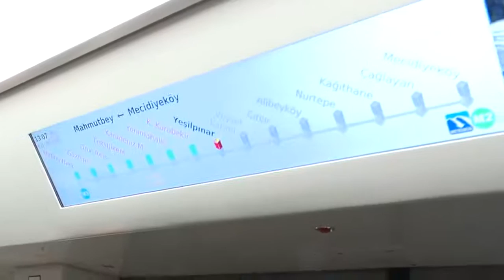İMAMOĞLU 'nu Görenler Şaşkına Döndü! Metroya bindi, pazara gitti!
BB Başkanı Ekrem İmamoğlu tedavisi nedeniyle 28 Ekim’deki açılışına katılamadığı Mecidiyeköy-Mahmutbey Metro Hattı’nda incelemelerde bulundu. Kent trafiğine ve metrobüs kullanımı yoğunluğuna olumlu etkileri kısa süre içinde görülen hattın çok değerli olduğunu vurgulayan İmamoğlu, “İnsanlarımız alışıyor. Çok yoğun nüfusu olan; Bağcılar, Esenler, Gaziosmanpaşa gibi, Kağıthane gibi ilçelerimizden geçiyor, Şişli ile buluşuyor. Metrobüs hattını çok yakından etkileyecek bir hattımız. Arkadaşlarım, şu anda günlük 50 bine kadar sayıyı azalttığını söylüyor; daha çok yeni bir hattımız olmasına rağmen” dedi. İmamoğlu, metro deneyiminin ardından, seçim kampanyası sürecinde de ziyaret ettiği Esenler Kazım Karabekir Mahallesi’ndeki semt pazarında, esnaf ve vatandaşla buluştu.

İmamoğlu pazarda ve metroda yurttaşların yoğun ilgisi ile karşılaştı. Bir kadın İmamoğlu'nun hizmetlerinden çok memnun olduğunu dile getirdi.